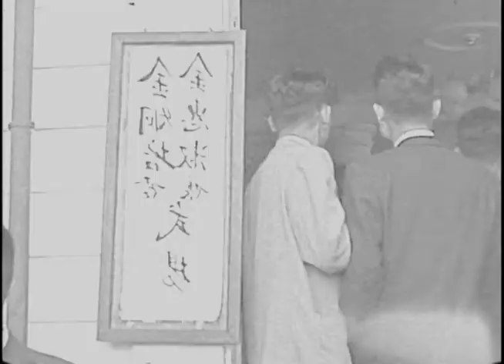My parents wedding 02. 1956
Shot sometime in 1956
My parents wedding.